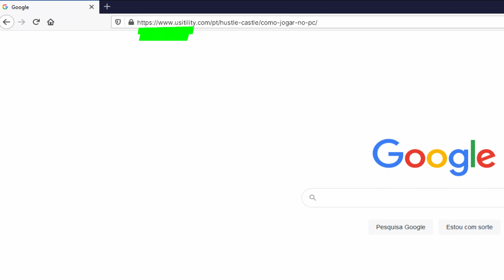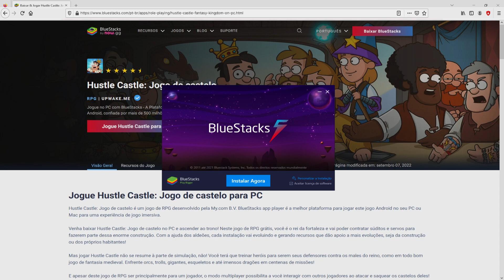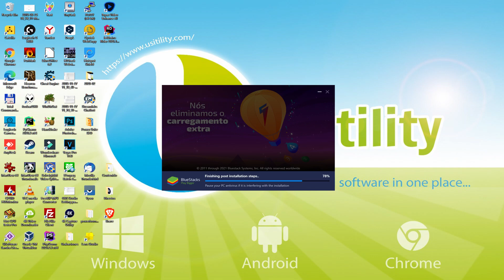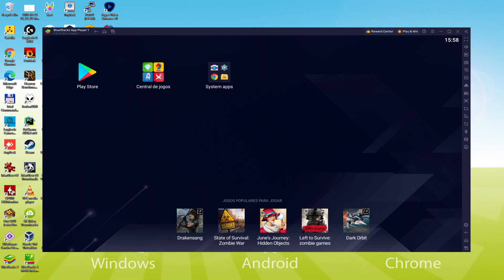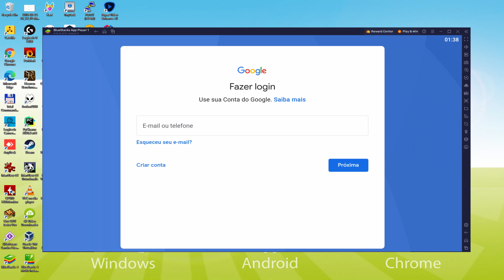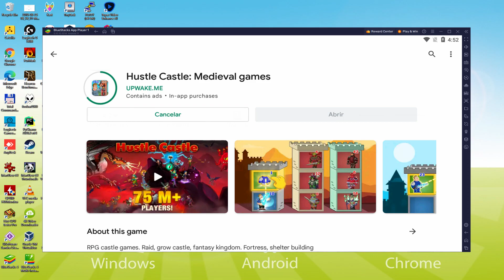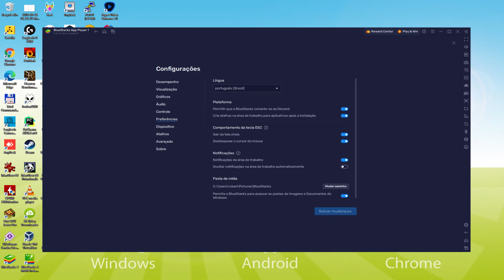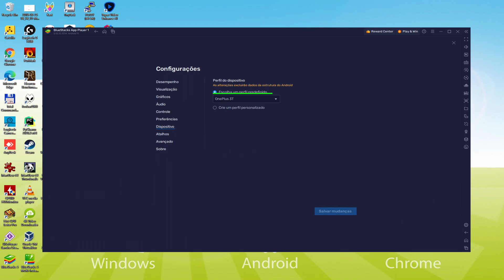🎮 Como JOGAR [ Hustle Castle: Medieval games ] no PC ▶ BAIXAR e INSTALAR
Como jogar Hustle Castle: Medieval games no PC Baixar ▶ Windows 10/11/7/8

⚠⚠⚠ IMPORTANTE ⚠⚠⚠ Este método é para jogar o jogo gratuito do Android Hustle Castle: Medieval games no PC. Ele instalará a versão oficial e legal de Hustle Castle: Medieval games da Play Store. Se você quiser comprar qualquer item ou objeto no jogo, terá que pagar da maneira usual, ou seja, usando PayPal, Cartão de Crédito/Débito, etc.

00:00 Intro
00:25 Ir para o site da BlueStacks
01:10 Download Hustle Castle: Medieval games em seu PC Windows
01:23 Lançar o instalador de Hustle Castle: Medieval games
01:37 Personalizar a instalação e mudar o diretório de instalação
02:00 Instale Hustle Castle: Medieval games em seu PC
03:03 Como lançar o BlueStacks a partir da área de trabalho do Windows
03:33 Acesse o Google Play
04:17 Aceitar os Termos de Serviço do Google
04:26 Crie um backup no Google Drive de seu dispositivo emulado
04:37 Ir para a área de trabalho do BlueStacks
04:47 Instalação Hustle Castle: Medieval games no emulador BlueStacks
05:16 Lançamento Hustle Castle: Medieval games diretamente da BlueStacks
05:28 Como ajustar o volume de Hustle Castle: Medieval games
05:44 Como maximizar a tela do emulador
05:53 Como jogar em tela cheia
06:05 Personalizar as opções de teclado BlueStacks
06:24 Como mudar a linguagem do jogo e do emulador
06:53 Recebendo e-mail de novo dispositivo conectado à sua conta Google
07:25 Adeus e saudações

Aqui estão as instruções:

2) Clique em Baixe Hustle Castle: Medieval games no PC
3) Execute o instalador baixado
4) Aceitando as permissões do Windows para executar o instalador
5) Clique em "Instalar agora
6) Acesse o Google Play
7) Se a instalação do jogo não for iniciada automaticamente, clique no ícone Hustle Castle: Medieval games na área de trabalho do BlueStacks
8) Clique no botão "Pular" na janela "Configurar Conta Completa".
9) Clique no botão "Instalar
10) Clique em "Open" e aproveite o Hustle Castle: Medieval games em seu PC

Torne-se o senhor e mestre de um verdadeiro castelo medieval! Jogadores, preparem-se - o RPG de fantasia medieval começa agora mesmo! Aceite novos habitantes, atribua-lhes suas tarefas e atualize seu reino de RPG!
Embarque em uma emocionante aventura de RPG - aqui estão algumas das oportunidades que você tem no jogo de interpretação de personagens:
- Mergulhe em uma campanha baseada em história de RPG! Lute contra orcs, gigantes, esqueletos e até dragões em centenas de missões! Batalhe com magia, aço frio e estratégia de interpretação de personagens inteligente!
- Construa seu próprio castelo! Construa novos cômodos para a sua fortaleza e atualize os já existentes. Você tem tudo o que precisa para criar um castelo de sonhos! Comece a construir a base do castelo agora mesmo!
- Treine os habitantes da sua cidade! Cada um dos seus habitantes pode aprender novas habilidades e usar qualquer equipamento. Desfrute do RPG de fantasia medieval, treine grandes guerreiros e escribas... e depois troque-os entre si!
- Cooperação: Jogue com um amigo ou jogador aleatório e vá em busca de tesouros em masmorras misteriosas.
- Divirta-se com o modo multiplayer no jogo para celular. Fique medieval! Queime e saqueie o reino de alguém que você não goste... E você não gosta de todos eles,...

Se você quiser baixar Hustle Castle: Medieval games em seu PC, é muito fácil. Clique no link acima e siga as instruções no vídeo. BlueStacks, o emulador Android, será instalado em seu PC para que você possa facilmente jogar o jogo em seu computador.

Hustle Castle: Medieval games é um jogo móvel, mas você pode baixá-lo e jogá-lo em seu PC em poucos minutos.